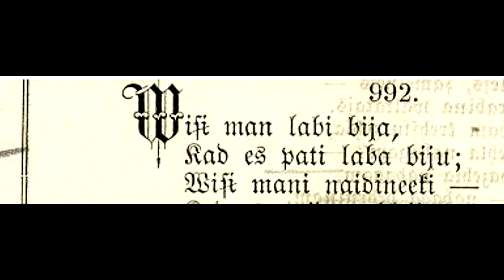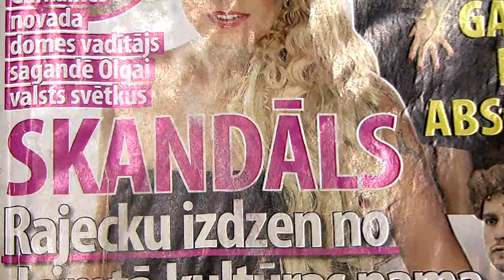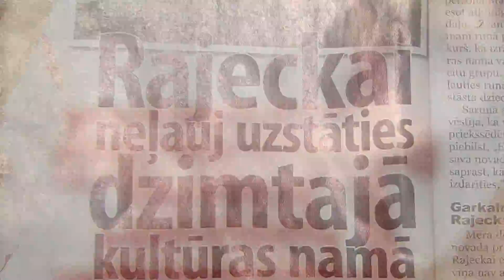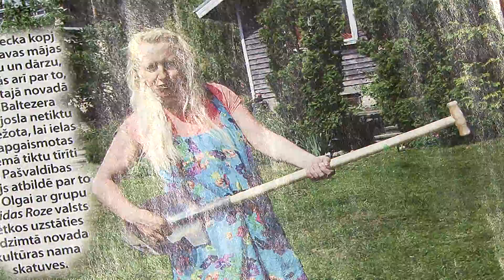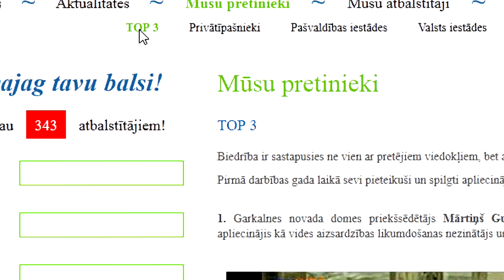Garkalnes Ziņas 29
Visi man labi ļaudis,
Kad es pate laba biju;
Visi mani naidenieki,
Kad es naida cēlejiņa.